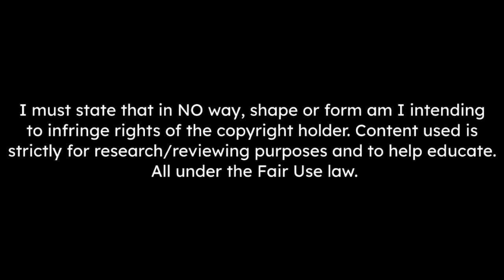Manuel Akanji Best Defensive Skills 2022 - Welcome To Manchester City - HD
Manchester City are close to agreeing a €17.5m deal for Manuel Akanji, who is in the last year of his contract with Borussia Dortmund.